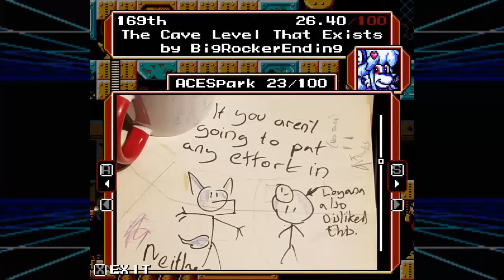Make a Good Mega Man Level 3 Blind Run - Pt 05B - Promises With Aesthetics that Exists Talk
Three more stages clear, three stages worth of comments to go through.  Here we have the judge commentary for Not Delivering on Promises, A Piece of Cake but With Aesthetics, and The Cave Level that Exists.